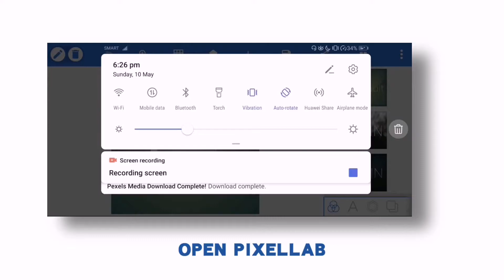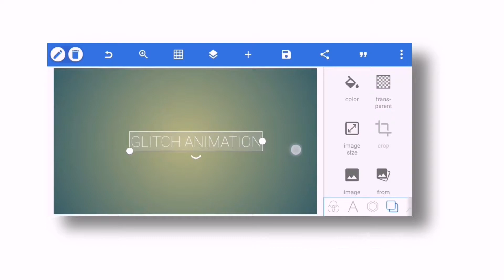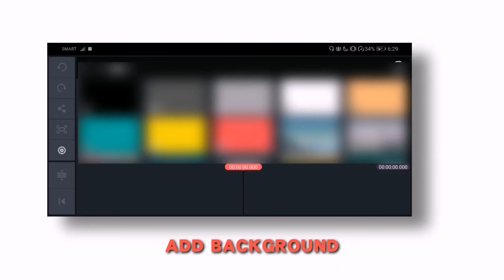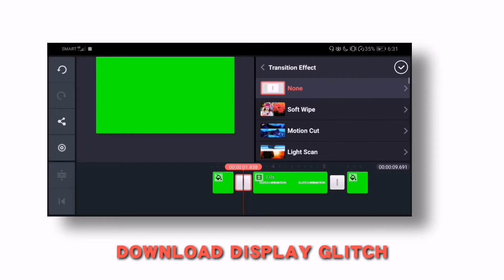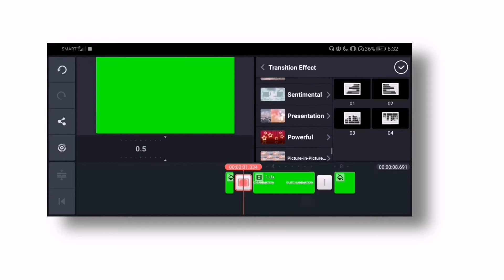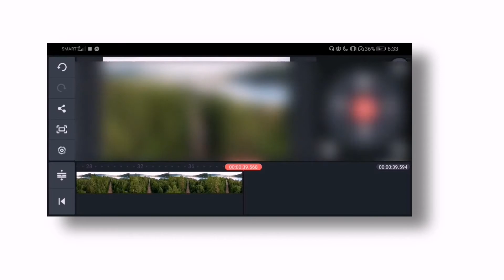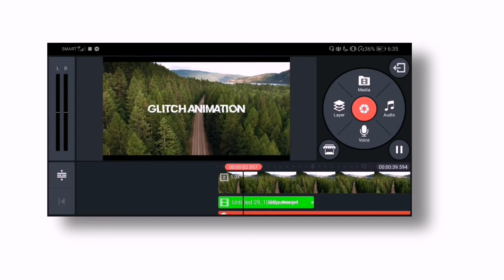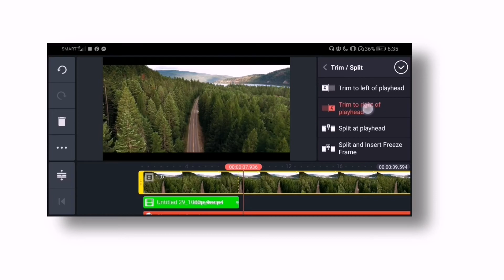GLITCH TEXT ANIMATION IN KINEMASTER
➡️ KINEMASTER:
Found a wonderful mods for KineMaster - Video Editor, Video Maker from @HappyMod

📱 MOBILE USED: HUAWEI P30 LITE

TRACK: VAREABLE - STRANDED (Magic Free Release)